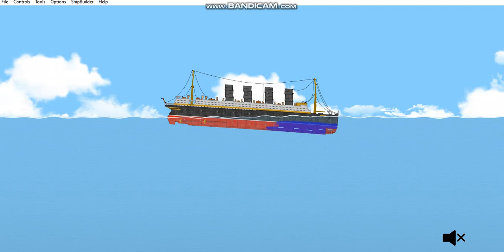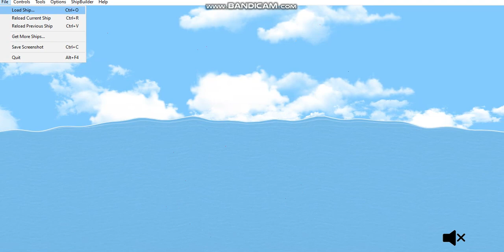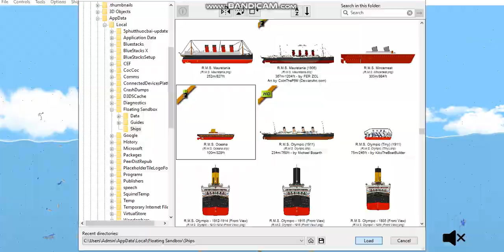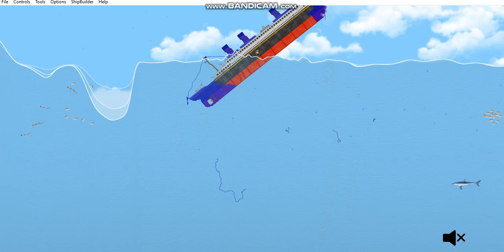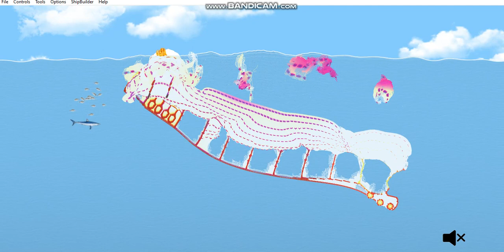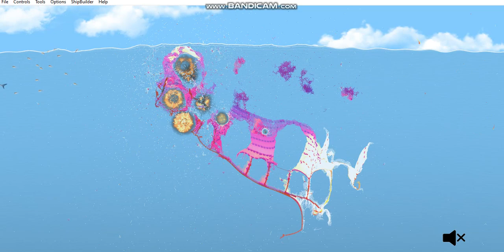FLOATING SANDBOX-7 (Đăng oceanic)